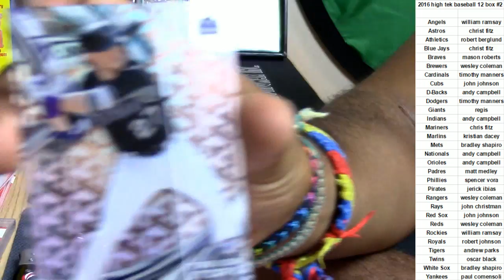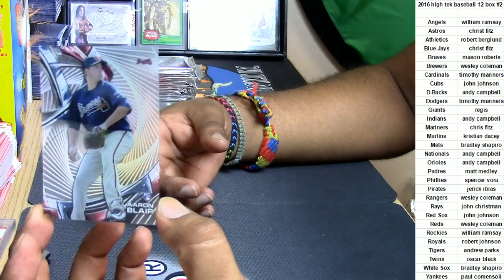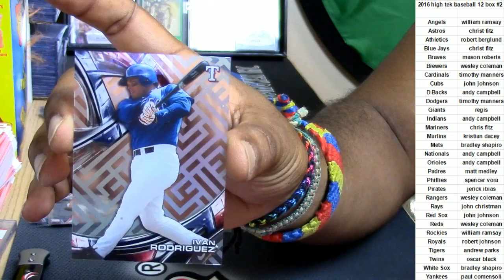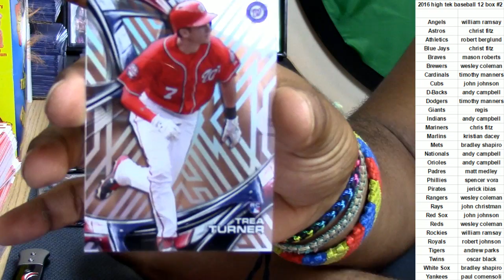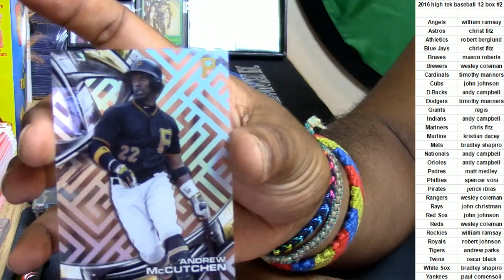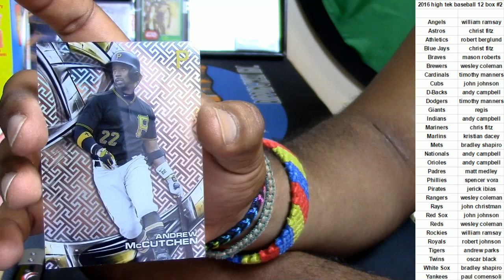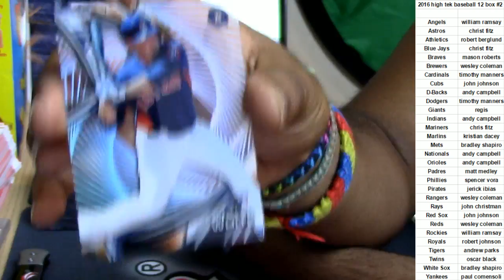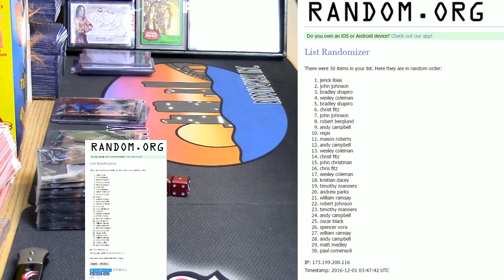11 30 16 2016 High Tek #2